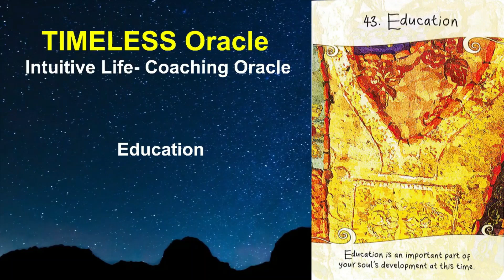43 Education, INTUITIVE LIFE COACHING ORACLE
TIMELESS ORACLE

Oracle deck:
Intuitive Life Coaching Oracle by Kelly T. Smith, Beyond Words Publishing
Nature Sounds: